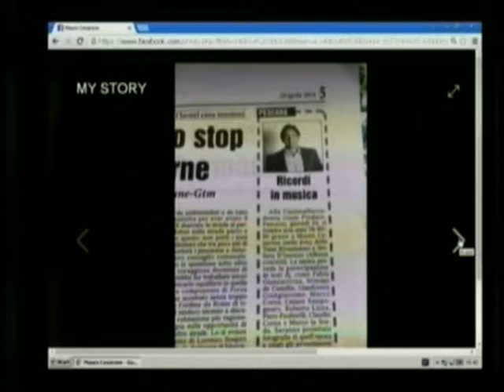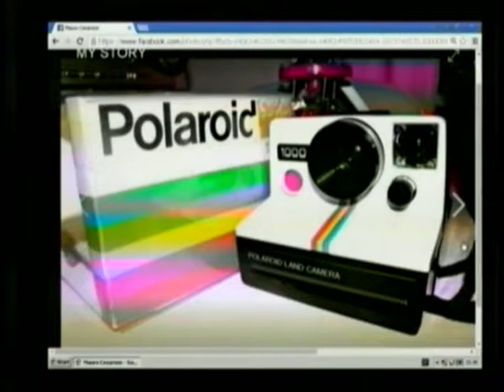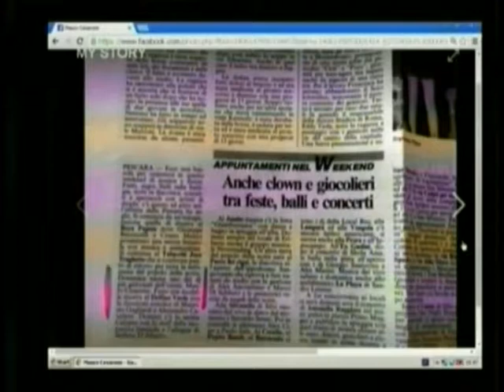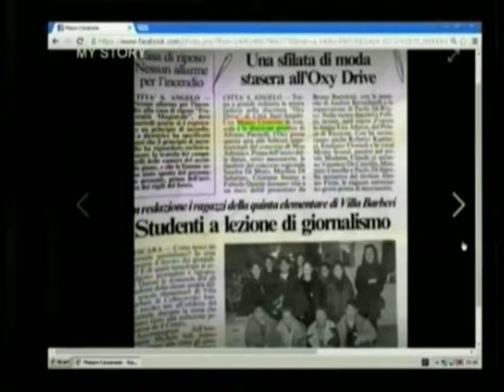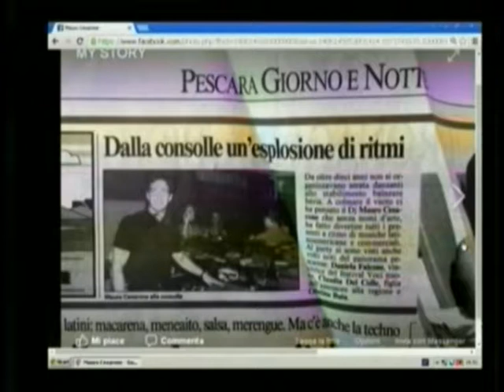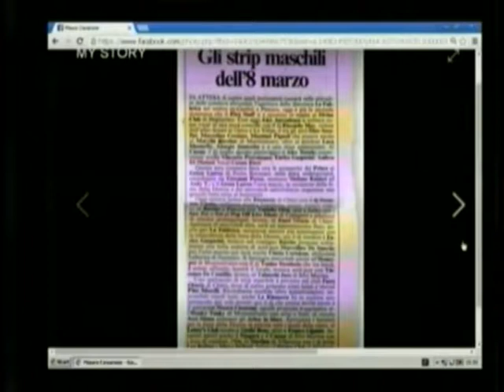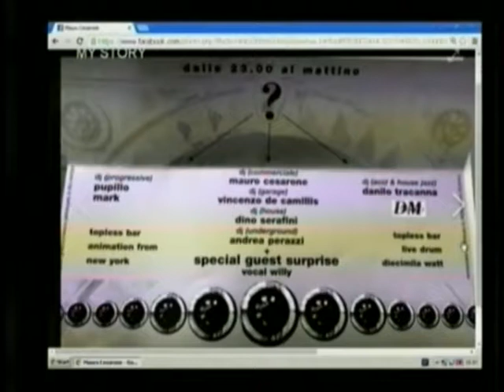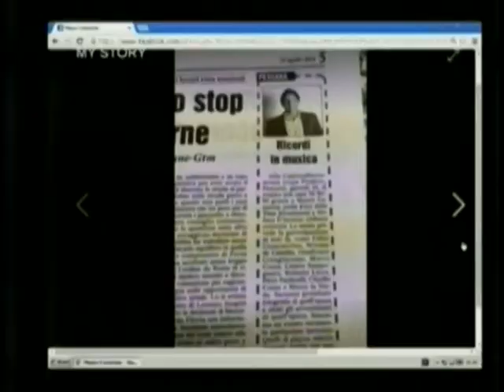TVQ speciale musica ottobre 2017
Prima puntata della nuova trasmissione in onda su TVQ su "cronache e spettacoli" in diretta con Paolo Minnucci per parlare assieme della storia della musica e dello spettacolo e sui cambiamenti avvenuti in questi anni. Continueremo con nuovi approfondimenti sul tema per informarci ed informarvi di nuove mode e tendenze di stili e di musica con ospiti interessanti del passato, del presente e del futuro.